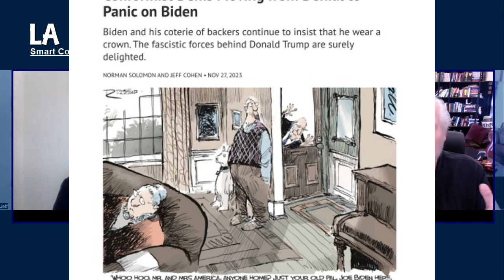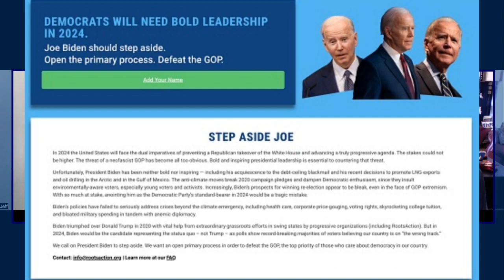Are Corporate Democrats Ready to Lose with Biden?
Are Corporate Democrats Ready to Lose with Biden? Biden and his coterie of backers continue to insist that he wear a crown. The fascistic forces behind Donald Trump are surely delighted.  Is the Democratic establishment ready to lose to Biden in '24?
The president has lost many of the activists who are needed to inform the ill-informed, organize get-out-the-vote campaigns, and mobilize occasional voters.  If you get your news from Biden-protecting outlets (MSNBC is just the most extreme of many), you’ve been warned daily that the Trump movement is preparing to steal the 2024 election. It’s a totally legitimate worry, given that MAGA forces nearly stole the 2020 election.

But there’s another totally legitimate worry that Biden-friendly media don’t like to discuss: that Joe Biden is such a weak candidate that he’s likely to lose a fair-and-square election in 2024. And likely to lose even to the discredited, unstable, repeatedly indicted Trump.

The New York Times/Sienna College poll of registered voters released Sunday should cause alarm. Biden is trailing Trump in head-to-head match-ups in five of the six most crucial battlegrounds states, all of which Biden won in 2020. The president trails Trump in Nevada by more than 10 points. He trails Trump in Georgia by six points, in Arizona and Michigan by five points, and in Pennsylvania by four points. (Only in Wisconsin does Biden lead, and that’s by only two points.)

If your news diet is provided by MSNBC or other pro-Biden corporate outlets, you may have heard Biden likened to the second coming of FDR, a savior to the working classes. That’s not how the working classes see him. They see him as economically ineffectual, especially in dealing with inflation. “Bidenomics” may be a success story in the studios of MSNBC, CNN or NPR; it’s not seen that way by the voting masses.

In fairness to Biden-allied media, many of those who voted for Biden in 2020—but now tell pollsters they won’t do so in 2024—are “low-information voters.” While some are misinformed by right-wing outlets, most don’t pay close attention to news or politics. You can tell that from the ill-informed quotes they gave to the Times.

00:00 Introduction
01:48 Joe Biden is Beholden to Corporate Donors
02:33 Step Aside Joe dot org